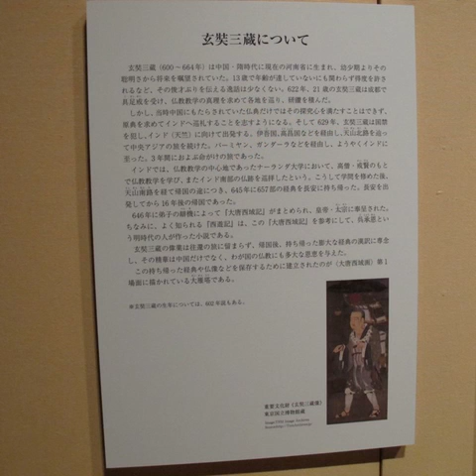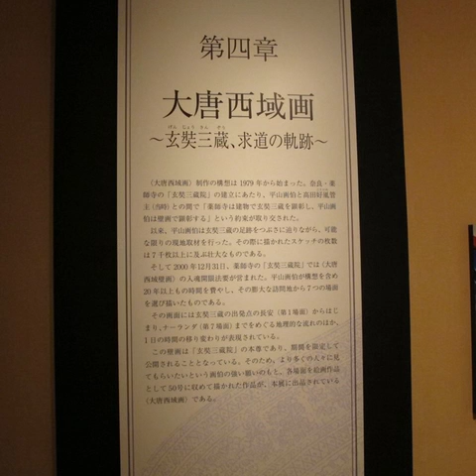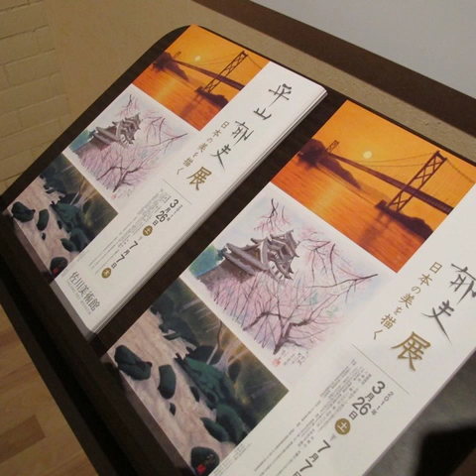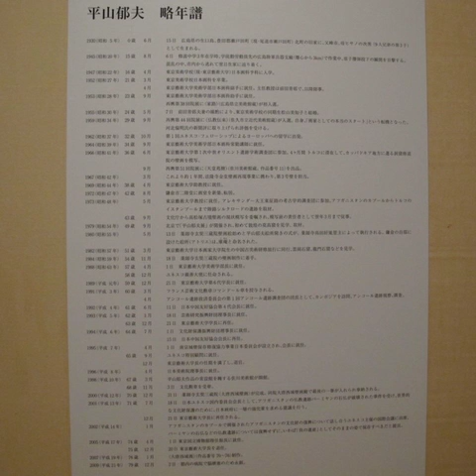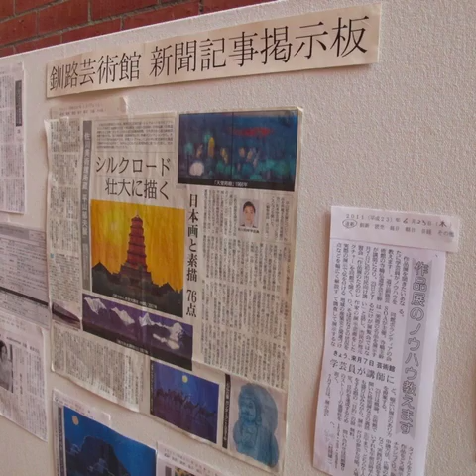[北海道釧路市]=平山 郁夫展 －大唐西域画への道－釧路芸術館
=佐川美術館所蔵『平山 郁夫展 －大唐西域画への道－』2011年5/28(土)～2011年7/18(月・祝)会場=北海道立釧路芸術館(釧路市幸町4-1-5 (PDF